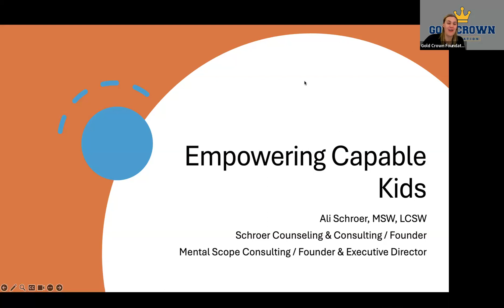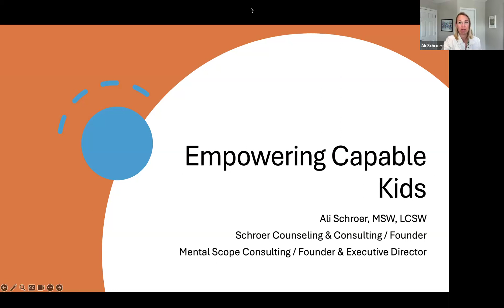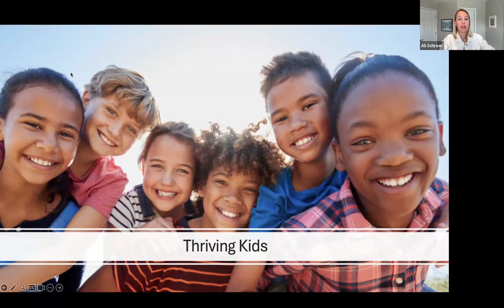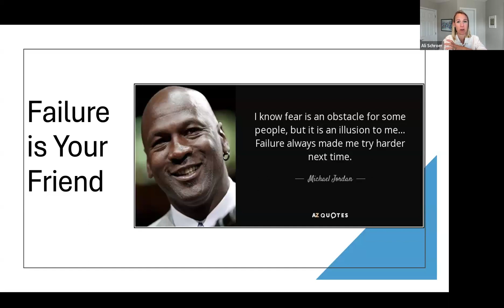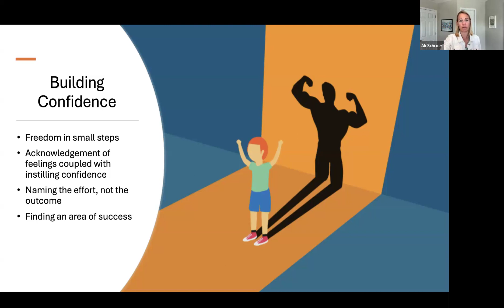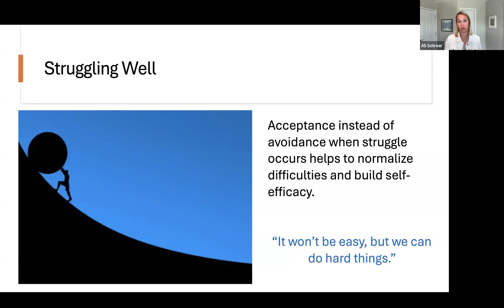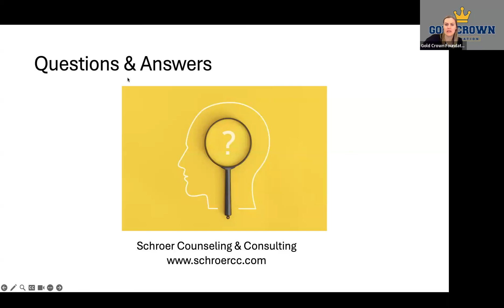Empowering Capable Kids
In this talk, LCSW Ali Schroer  addresses how you can empower your own kids to be the best version of themselves. Listen in and learn what changes you can make in your daily life that will help build strong character and resiliency in children.